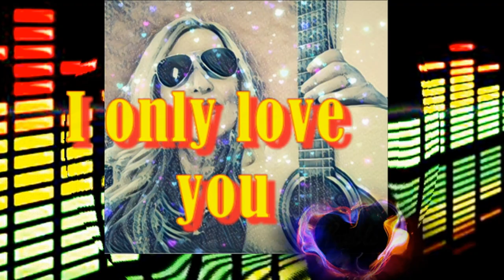IO CHE AMO SOLO TE (S. ENDRIGO COVER)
🐾🌺🐾THANK YOU FOR LISTENING TO ME , GIULIETTA🌺🐾
           🌺🐾   HAPPY WEEKEND TO YOU ALL 🌺🐾

I ONLY LOVE YOU
Io che amo solo te - Sergio Endrigo COVER

There are people
who have had a thousand things
all the good,
all the evil in the world
I only had you
and I will not lose you
I will not leave you
to look for new adventures.

There are people
who love a thousand things
and lose themselves
on the streets of the world.

I will stop
and I will give you
what's left of my youth.

to look for new illusions.